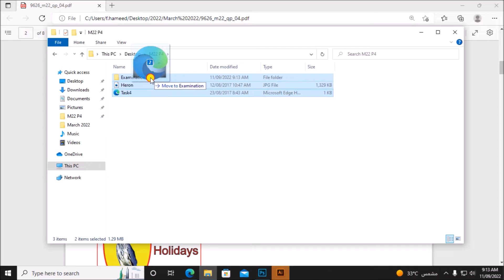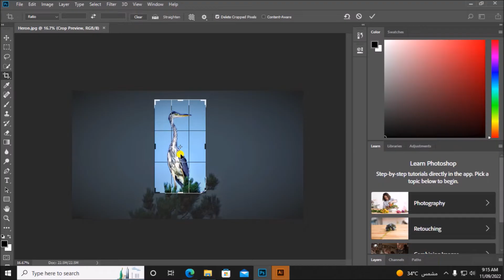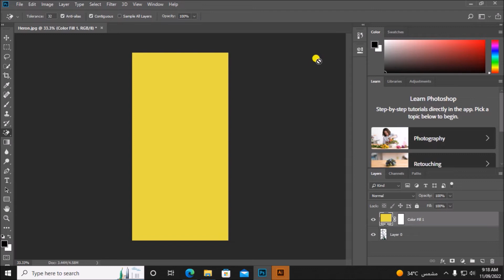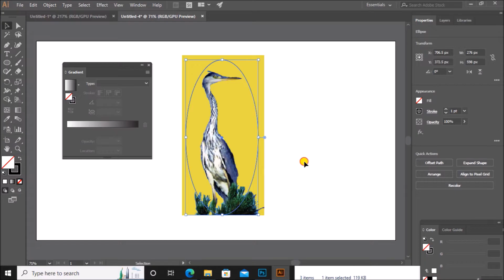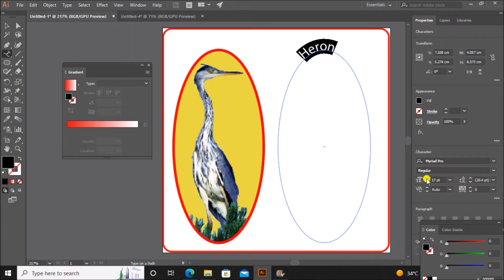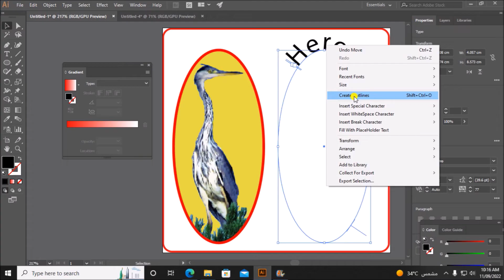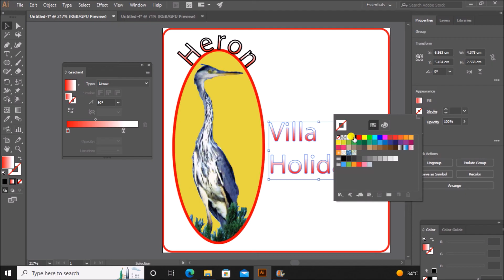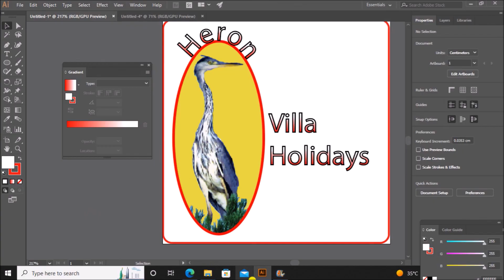A Level IT 9626 March 2022 Paper 4 -Graphics